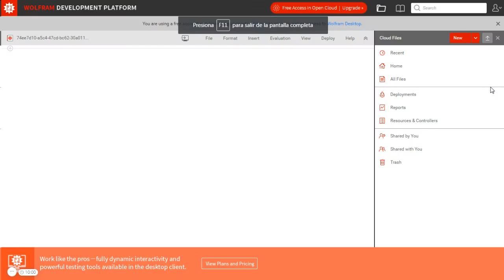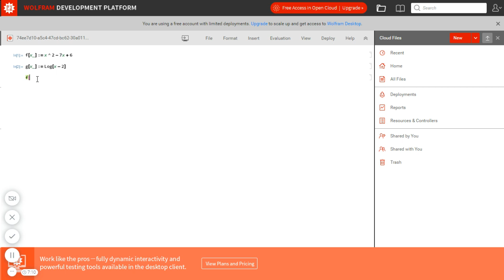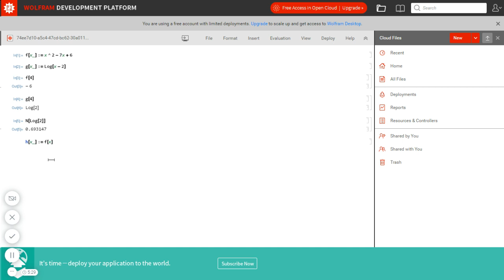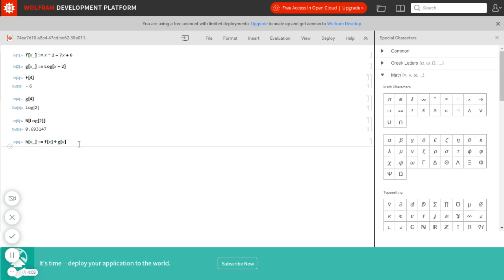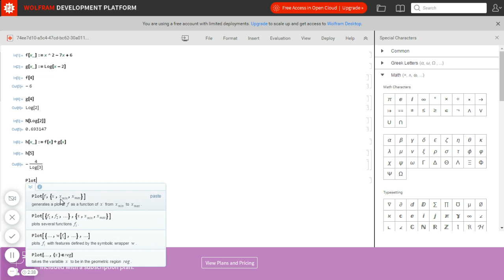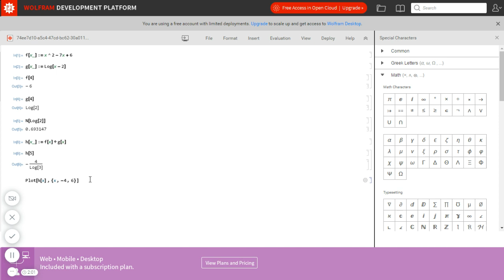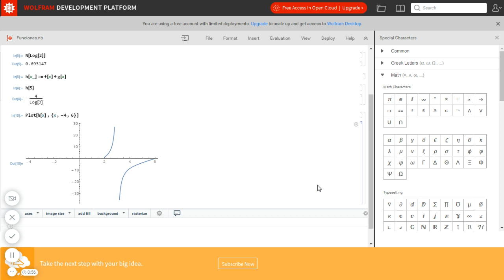Funciones: definir funciones, álgebra básica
Tutorial para definir funciones con MATHEMATICA, calcular imágenes, operar con funciones